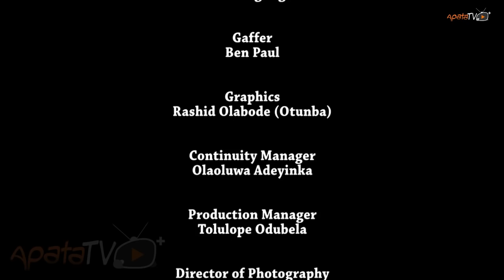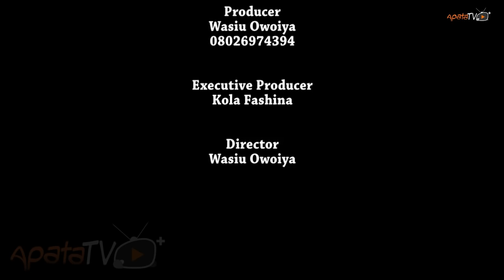Magoo 2 Latest Yoruba Movie 2018 Drama Starring Odunlade Adekola | Sanyeri | Biola Adekunle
A young man is known for his menace in the society. Is there more to his act or mere trick to defraud the people. Find out more.